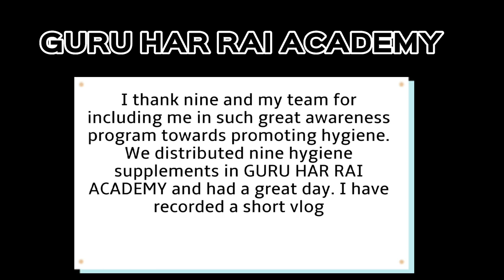Distribution of hygiene supplements😍vlog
We visited Guru har rai academy kanpur. I thank nine and my team for including me in such great awareness program towards promoting hygiene. We distributed nine hygiene supplements in GURU HAR RAI ACADEMY and had a great day. I have recorded a short vlog

Guru har rai academy
Kanpur school vlog
School vlog
Shresth vlog
Shresth yadav vlogs